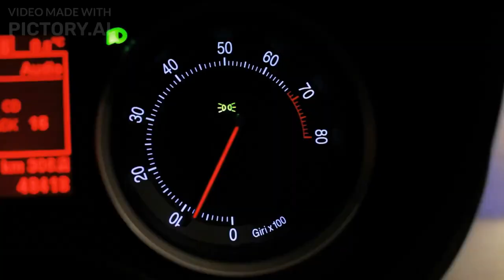New Tesla Model S Plaid the Fastest Car on the Planet? Discover its Incredible Top Speed of 322 kmph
Looking for the ultimate speed experience? Check out the new Tesla Model S Plaid, which might just be the fastest car on the planet. With a top speed of 322 kmph, this electric vehicle is taking the world by storm. Don't miss out on the latest automotive innovation - watch this video to learn more about the Tesla Model S Plaid and what makes it so special.